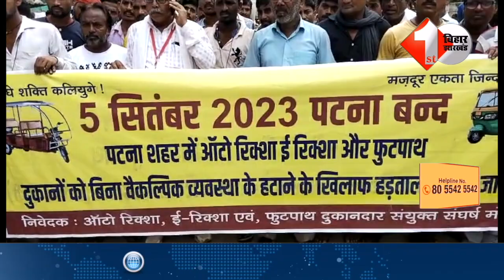Patna में ऑटो चालकों ने किया हड़ताल, Nitish Kumar पर जमकर बरसे Auto ड्राइवर,सुनिए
3.Mumbai की Meeting के बाद Lalu Yadav और Rabri Devi पहुंची Harihar Nath मंदिर, देखिए Uncut Video